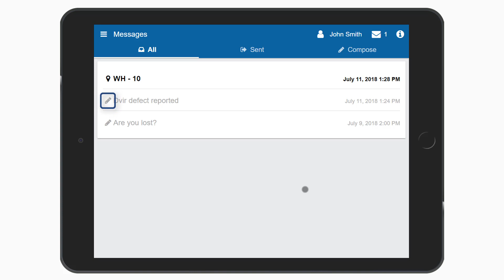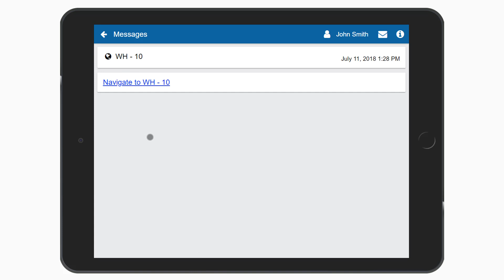How to Use Messaging | Geotab Drive